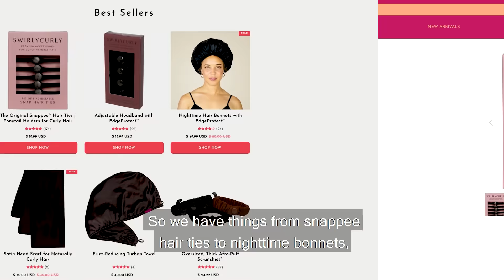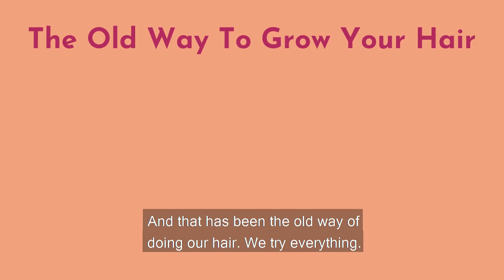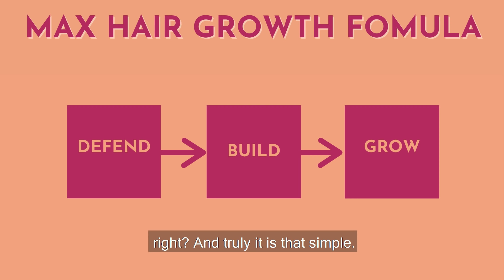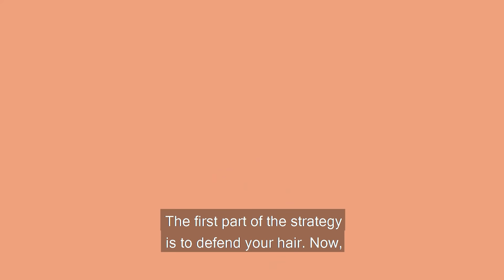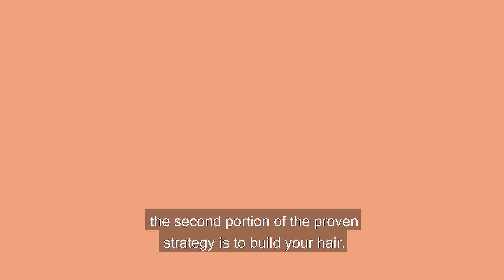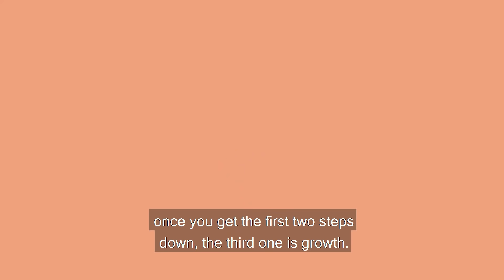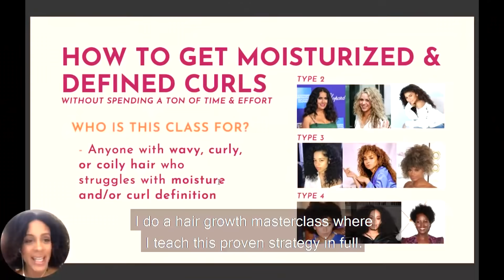The 3 Step Proven Strategy For Extremely FAST Natural Hair Growth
Hey CurlFriend,  Are you struggling with hair growth, breakage or damage?
I got you. Register for my FREE Natural Hair Masterclass’ How to Stop Breakage & Grow Longer, Stronger Natural Hair In Under 90 Days’ by clicking this

On this FREE Natural Hair Masterclass, you will learn:

1. The Fastest Way...to get your natural curls growing like weeds, so you can start TODAY, even if you’re new at this.

2. The Secret Ingredient...you can find at any grocery store that’s PROVEN to stop breakage and increase hair growth!

3. Why Protective Styles Don’t Work...and how to instantly retain length without waiting forreevvver to get longer hair.

4. Which Products Are Making Your Hair Dry & Brittle...And which products will make your hair strong and moisturized.

And much much more. Register here while the class is still free to attend

Have you made any of these mistakes in the video?

Have you gotten frustrated with your hair because it won’t grow?

Have you tried every trick in the book? Well this video may give you the answers you’ve been looking for!

Join me at CURLCOLLEGE NOW if you want more help with your naturalhair - Get your FREE 14 Day Trial of Curl College TODAY

Here is the link to sign up for when we release our new SWIRLYCURLY curl approved hair dryer

REGISTER FOR ONE OF MY FREE NATURAL HAIR MASTERCLASS:
1. ’How to Stop Breakage & Grow Longer, Stronger Natural Hair In Under 90 Days'
2.